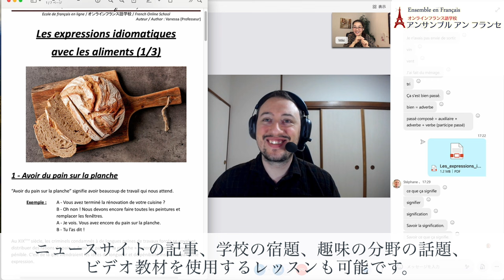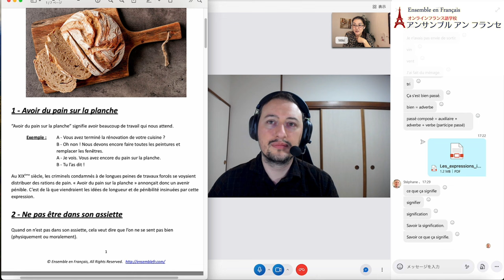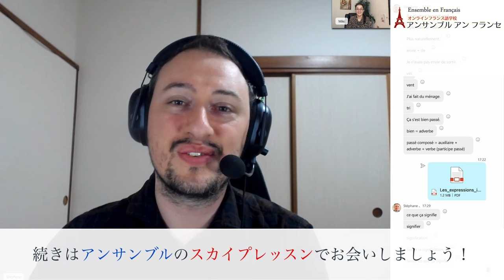Stéphane先生と「Les expressions idiomatiques avec les aliments」のテキストを使ったフランス語レッスン②【フランス語 レッスン】（中級者）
オンラインフランス語学校アンサンブルアンフランセで行われる【フランス語  レッスン】風景をお届けします。

担当講師はStéphane先生　講師歴2021年より
言語と歴史に深い関心を持つStéphane先生は、自身も英語学習に真剣に取り組んだ経験から学び教えることに情熱がある講師です。優しく穏やかな雰囲気ですが気さくな性格なので、生徒のモチベーションが上がるように促す指導が魅力です。

Stéphane先生とフランス語を学んでみませんか。

★定額通い放題！グループレッスン★

★アンサンブルの再生リスト★

★フランス・フランス語情報満載★